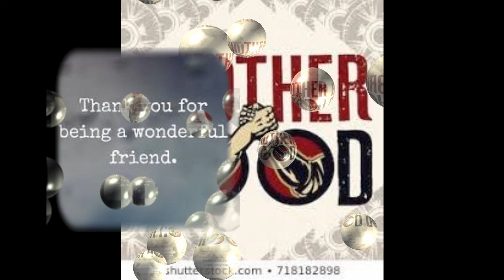Lim Dominic & Jack Yang from Friend to Frisndship to Brother Hood Many Years